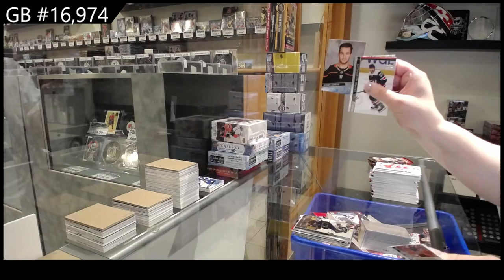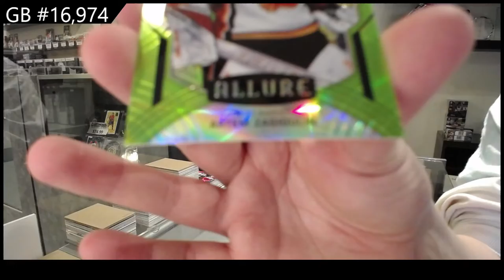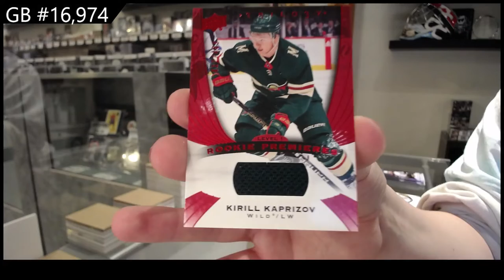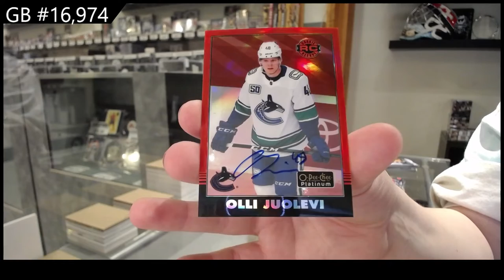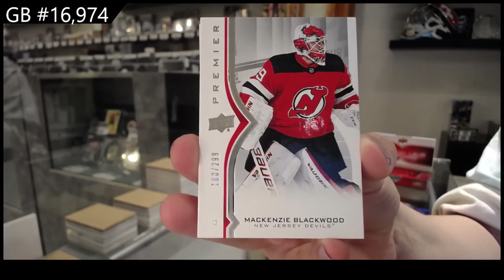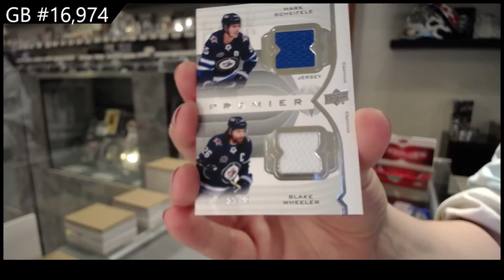20-21 Upper Deck Multi Product Mix Break With Premier - C&C GB #16,974